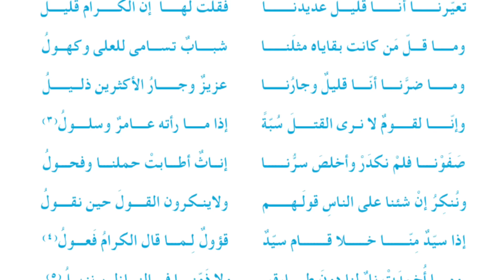قصيدة السمؤل للصف الرابع الاعدادي